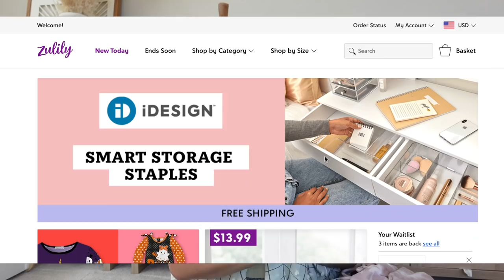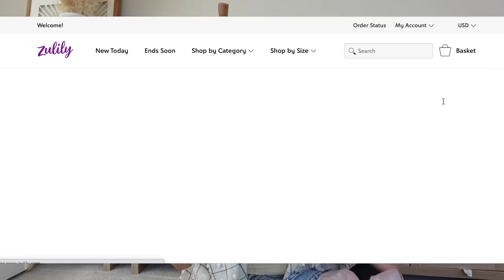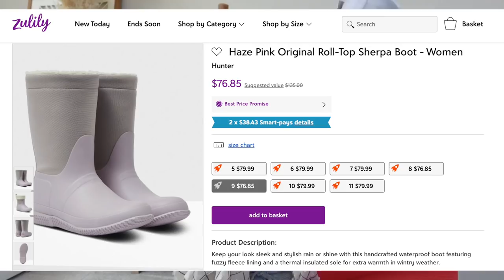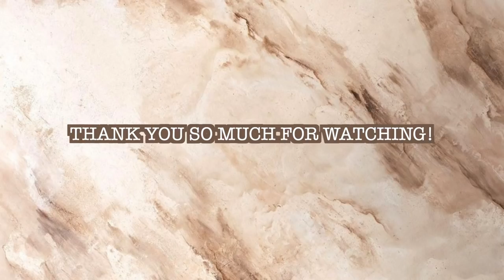Our DAY as a FAMILY: MY MOM STYLE HAUL, How we WORK & HAVE FAMILY TIME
Sharing a fun family day in our life and how we get work done, how we parent, teamwork, a zulily haul and more in this *day in the life* Check out Zulily

EVERYTHING MENTIONED
Meadow’s pear print pajamas (my faaaave)
Airy flowy kimono
Levi’s straight leg jeans (if between sizes, size up)
Meadow’s turtle two piece set
BeyondYoga lightweight joggers
Black skinny Levis
Hunter boots
Cream and wood bench
Oak color organizers
Leveret baby black bird pajamas
Peach baby gingham romper
Watermelon baby romper
Two piece daisy baby set

xoxo,
Arlyne